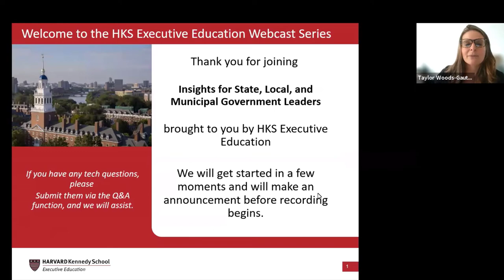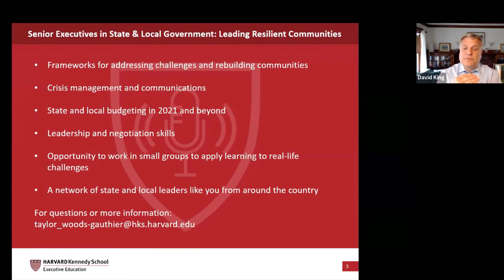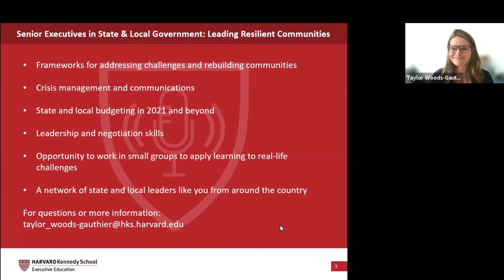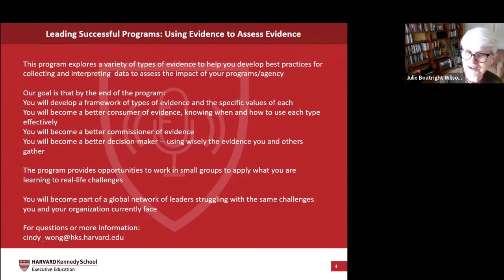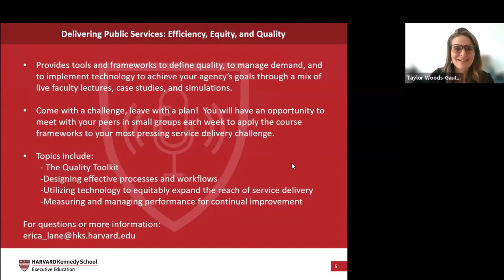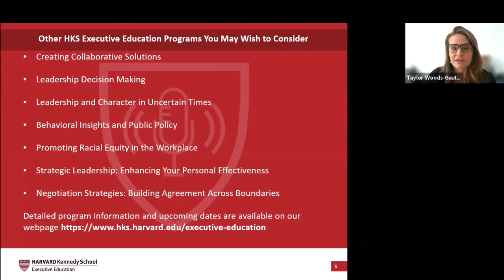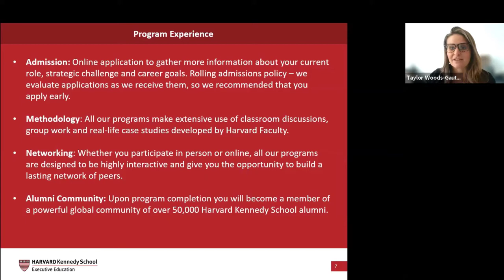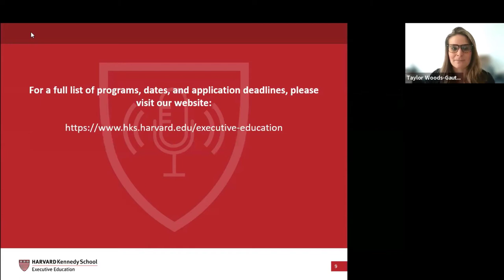Insights for State, Local, and Municipal Government Leaders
HKS Faculty Webcast: Insights for State, Local, and Municipal Government Leaders with Mark Fagan, David King, and Julie Boatright Wilson